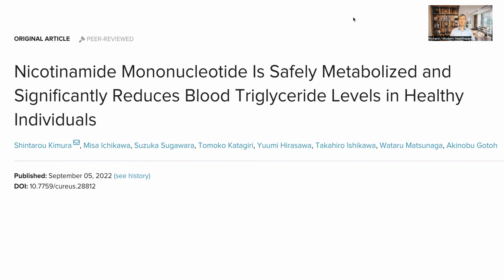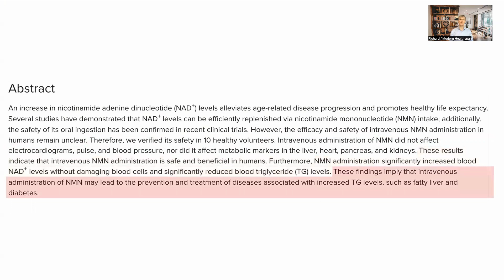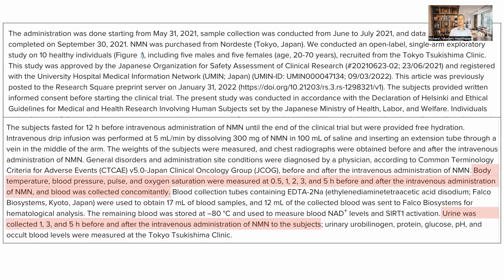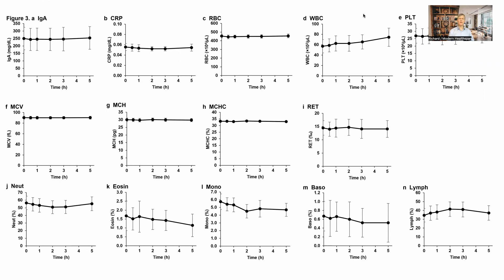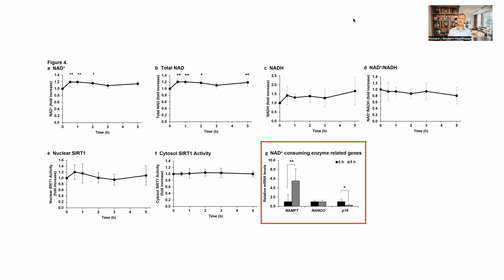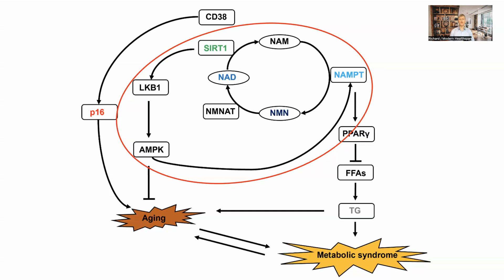Reduce Triglycerides By 75% In Healthy Humans With A Single Injection Of NMN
In this video we look at a recent paper on the safety of injected NMN and the changes that this had on the biomarkers of the participants. It is a small study but the first that I have seen looking at intravenous NMN. The outcome was that it was safe and that triglycerides were significantly reduced.

Nicotinamide Mononucleotide Is Safely Metabolized and Significantly Reduces Blood Triglyceride Levels in Healthy Individuals